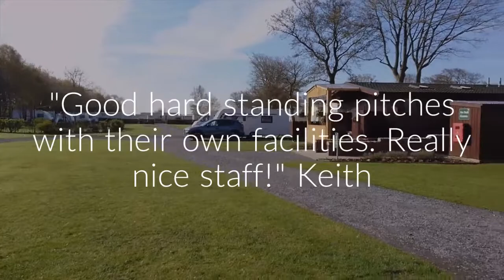Moss Wood Caravan Park Reviews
We take a look at some more of the lovely reviews you have left us at Moss Wood Caravan Park. Your support means a lot to us - thank you!